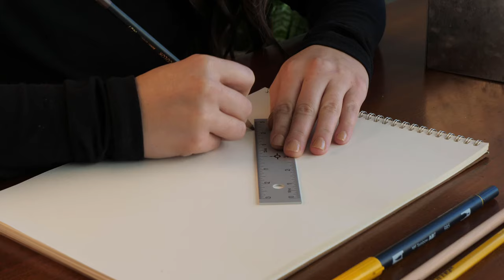Ui Self-Heating Ceramic Mug & Chargerr | MoMA Design Store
What looks like just a traditional coffee mug is actually a problem-solving tech innovation. Using electromagnetic energy, the Kopi Self-Heating Ceramic Mug keeps your favorite hot beverages at 130°F for most of the day with its mug and heating coaster. The coaster also doubles as a charging pad for Qi-enabled smartphones. The coaster should be cooled-down before it’s used for charging.